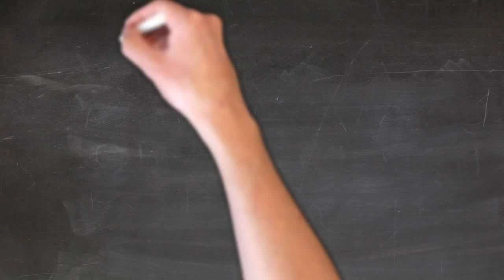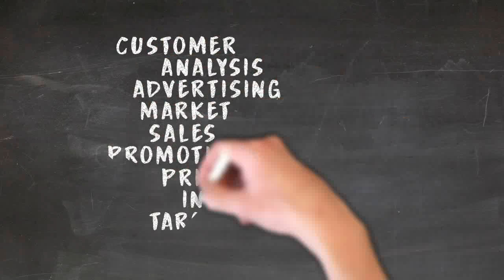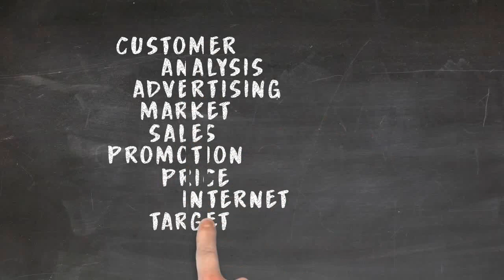Free for Commercial Use, No Attribution Required, Cartoon, Doodle, Motion Graphic, Stock Footage, Y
100% Free for Commercial Use, No Attribution Required, Cartoon, Anime,  Children, Motion graphics, Stock Footage, Motion graphics, Youtube,  Drone, Background Videos, No Copyright, Business

This stock film is allowed to utilize you can utilize this video for your undertaking or business reason. This video is without differentiation and can be utilized for changed YouTube accounts.

NB;
Only those videos described as " Free for Commercial Use, No Attribution Required. " are Free for Commercial Use and No Attribution Required.